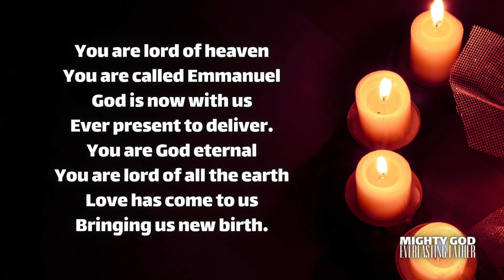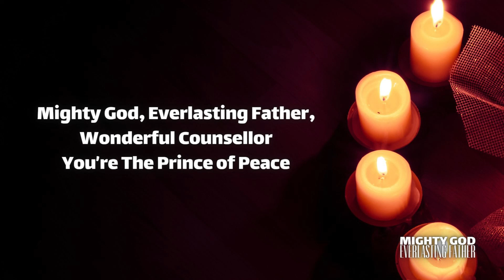Mighty God, Everlasting Father